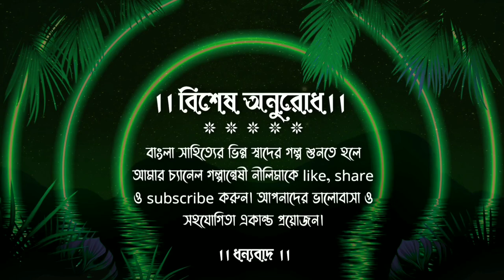Taxi Driver।।Krishan Chander।।Social stories।।bengali audio story @galpanweshi neelima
Story- Taxi Driver (ট্যাক্সি ড্রাইভার)
Written by - Krishan Chander (কৃষণ চন্দর)
Presented by -Galpanweshi Neelima               (YouTube Channel)